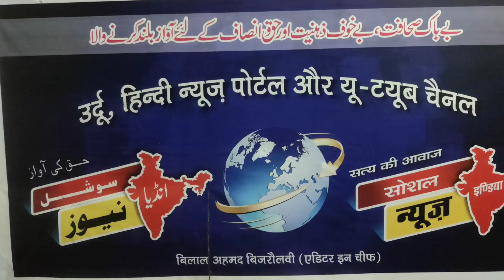ہیلی کاپٹر حادثہ میں 6 فوجی ہلاک Balochistan Pakistan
पाकिस्तान में हेलीकॉप्टर की दुर्घटना में 6 फौजियों की मौत